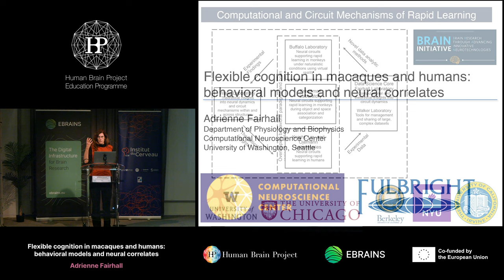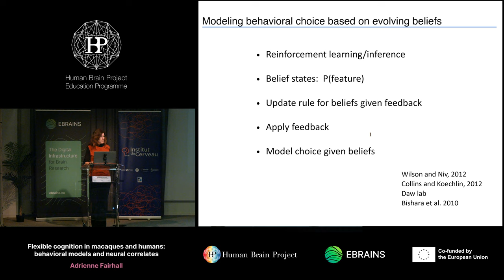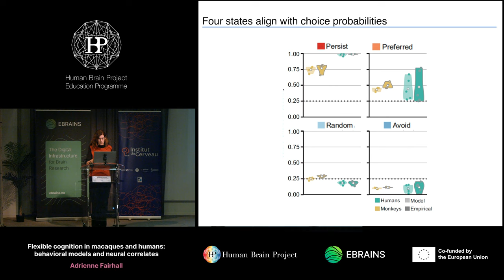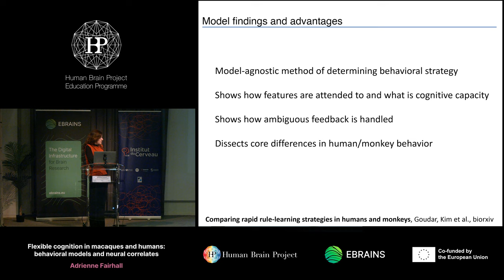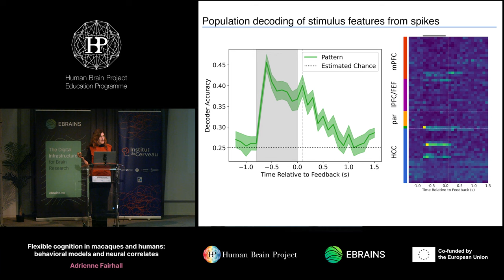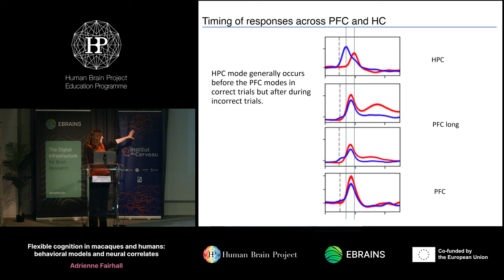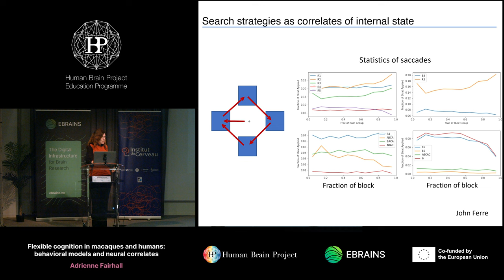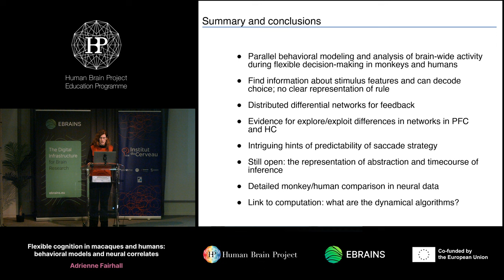Adrienne Fairhall - Flexible cognition in macaques and humans: behavioral models (...)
Flexible cognition in macaques and humans: behavioral models and neural correlates
Speaker: Adrienne Fairhall, University of Washington, USA

Anatomy and function of the prefrontal cortex across species
14-16 March 2023
Paris, France

or visit:
humanbrainproject.eu/education